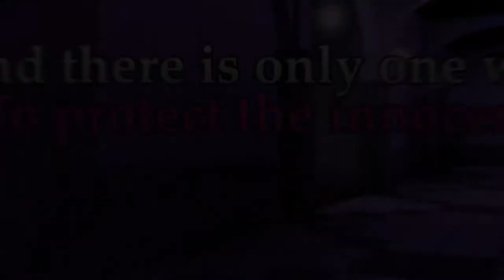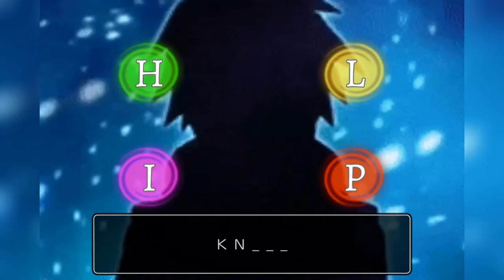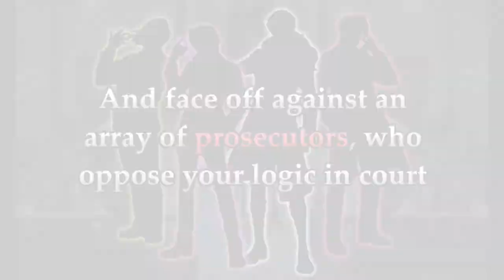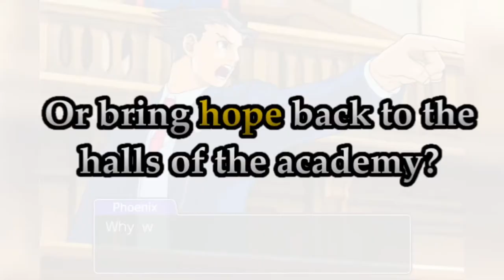Ultimate Justice (Ace Attorney x Danganronpa)- Official Trailer (Fangame)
Ultimate Justice is a fan-made crossover between two series: Ace Attorney and Danganronpa. It will follow the lawyers of the Wright Anything Agency as they defend students of Hope’s Peak in various murder cases.

Permission was given to use this music